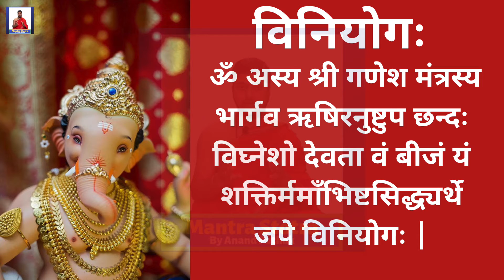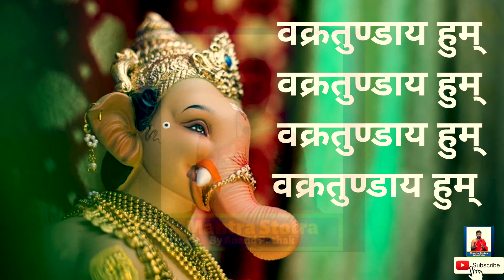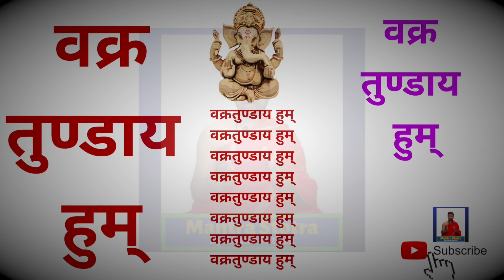गणेश षडाक्षर मंत्र | Ganesh shadakshar mantra 108 times | Acharya Anand Pathak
गणेश षडाक्षर मंत्र |
Ganesh shadakshar mantra 108 times |
पुरश्चरण विधान
इस मंत्र का पुरश्चरण ६ लाख मंत्र का है | इस का दशांश हवन करना चाहिए | उसका दशांश तर्पण करना चाहिए | उसका दशांश मार्जन करना चाहिए | और दशांश ब्रह्मभोजन करवाना चाहिए |
इसके दशांस यज्ञ के लिए जो हवनीय द्रव्य का लेना चाहिए वो है |
सफ़ेद तिल-जौ-ईख-सत्तू-केला-चिउड़ा-मोदक-नारिकेल-गन्ना-सतुआ- और गाय के घी का प्रयोग करना चाहिए |

Ganesh Shadakshar Mantra With Lyrics
Vocals:  Anand Pathak ( Acharya )
Editor:   Anand Pathak ( Acharya )
Music    Harshal-Ujjwal
Mixing & Mastering: Cadence Music Production
Music Label: Mantra-Stotra by Anand Pathak